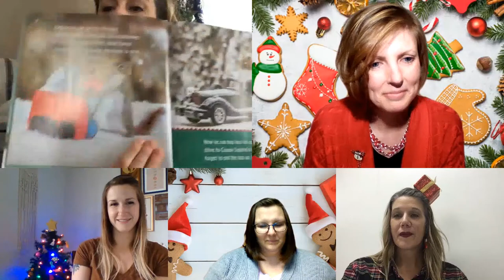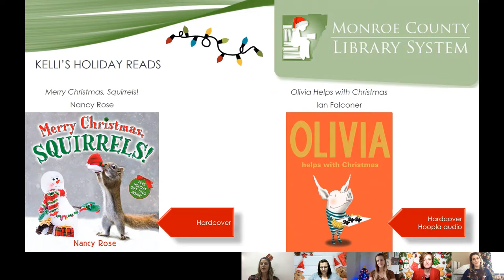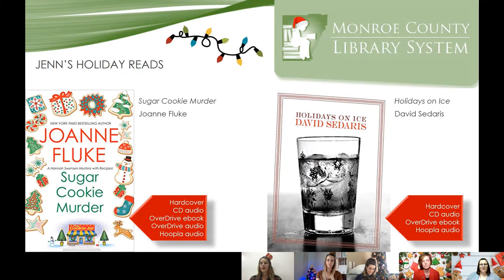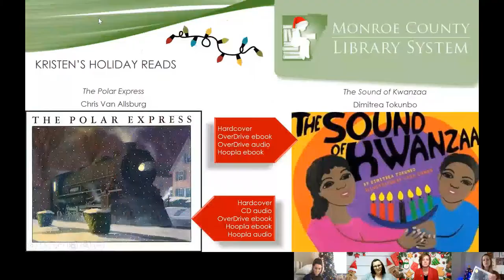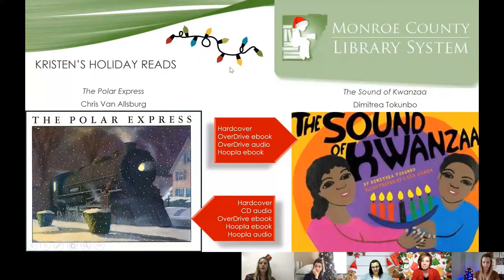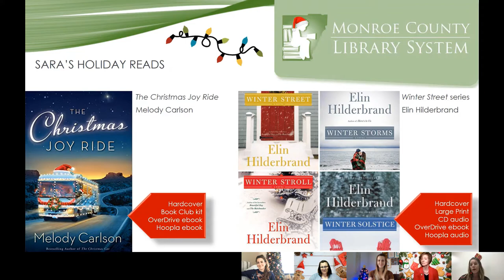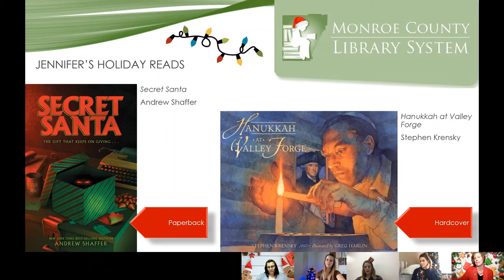Literary Libations with Librarians - Books with Holiday Spirit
This week our librarians discuss books that will get you in the holiday spirit!